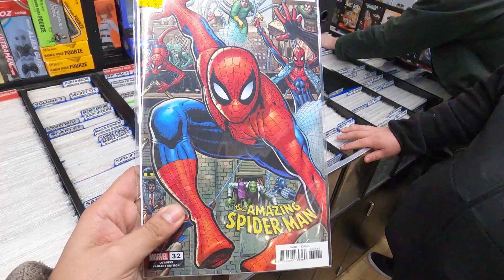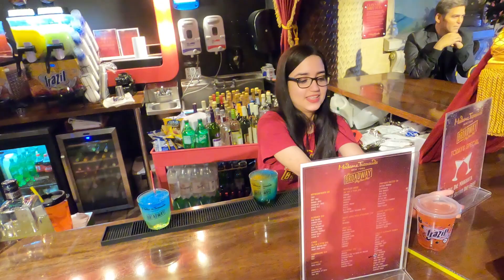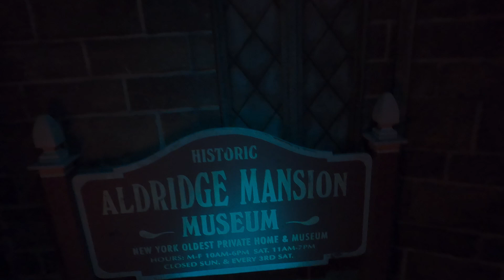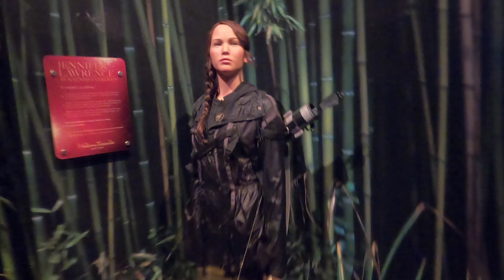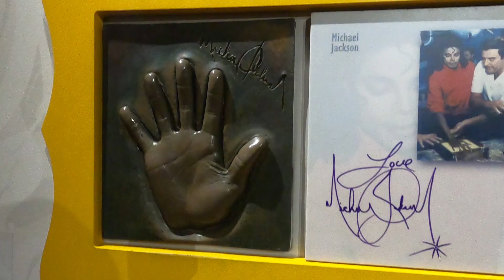Madame Tussauds New York City & Midtown Comics Time Square/GoPro Hero 8 Black Adventure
Whats up to all my subscribers, I went to New York City on a little adventure threw the city and i went to Midtown comics to see it for the first time. Then I was trying to share my drink with celebrities and other high profile figures at madam tussauds wax museum New York city. I had tons of fun also the video was shot in 4k. I am loving my gopro hero 8 black. It is the best gift I have ever gotten.